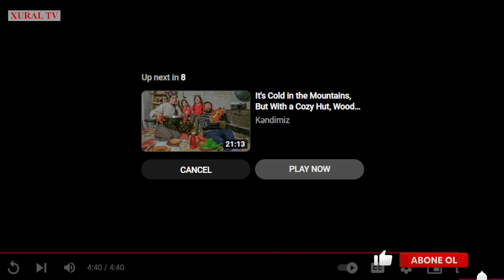SUMQAYIT ŞƏHƏR İCRA BAŞÇISI ZAKİR FƏRƏCOV QƏZALI YATAQXANA BİNASI SAKİNLƏRİNİ TƏHLÜKƏDƏ QOYUR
* XURAL TV-NİN RƏHBƏRİ ƏVƏZ ZEYNALLIYA "BİR MƏKTUB" KAMPANİYASI DAVAM EDİR. MƏKTUBLARINIZI, ARZU VƏ İSTƏKLƏRİNİZİ - İNDEX: AZ1029, BAKI, NIZAMI, 8-CI KÖNDƏLƏN, 6 SAYLI CƏZAÇƏKMƏ MÜƏSSƏSI, ZEYNALOV ƏVƏZ TAPDIQ OĞLUNA - POÇT VASİTƏSİLƏ GÖNDƏRƏ BİLƏRSİNİZ.
ABUNƏ OLUN: ► / xuraltv BİZİ BURADAN TAPIN: ✔ BİZİ İZLƏMƏYƏ DAVAM EDİN Kİ, VAXTINIZ VƏ VAXTIMIZ HƏDƏR GETMƏSİN! Canlı yayımlarımızı dərhal izləmək üçün KANALIMIZA ABUNƏ OLMAĞI VƏ "ZINQIROV" DÜYMƏSİNİ BASMAĞI UNUTMAYIN! Redaksiya ilə əlaqə:(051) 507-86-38 Xural TV istehsal etdiyi bütün video və audio məhsulları azad yayım hüquqi altında yayır (free copyright and reuse allowed) və hər bir digər yayımçı Xural TV tərəfindən istehsal edilən materialların məzmununu dəyişmədən, loqonu silmədən, Xural TV-yə istinadən yaya bilər. Bu halda Xural TV-yə məxsus hər hansı videomaterialın YOUTUBE kanalındakı linkini öz kanalında paylaşmalıdır. REDAKSİYADAN CİDDİ XƏBƏRDARLIQ: Xahiş edirik ki, başqalarının şərəf və ləyaqətinə toxunan, təhqir və söyüş xarakterli şərhlər yazmayasınız. Əks təqdirdə şərhiniz pozulacaq, fasiləyə qoyulacaq və nəhayət bloklanacaqsınız.

XURAL TV-YƏ DƏSTƏK VERMƏK İSTƏYİNDƏ OLAN İZLƏYİCİLƏRİMİZ ÜÇÜN:
KART NÖMRƏSİ AZƏRBAYCAN BEYNƏLXALQ BANKI 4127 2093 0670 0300 MALAHAT ZEYNALOVA